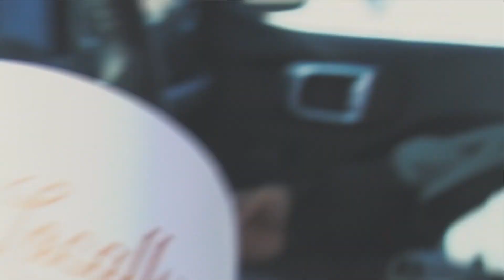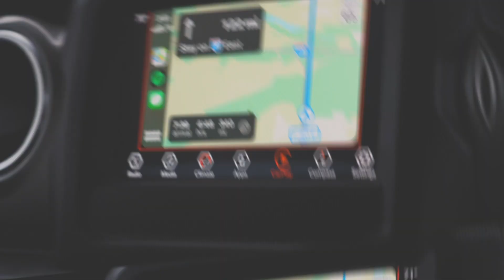Gettin' Coffee Across The Country in the middle of a pandemic...